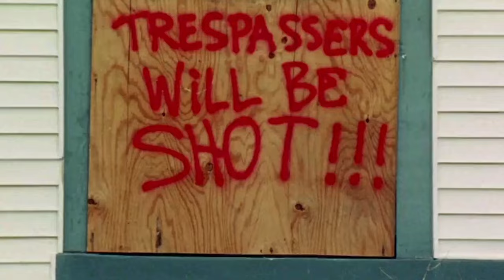Messed Up Things That Happened During Hurricane Katrina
In August, 2005, America suffered one of the worst disasters in its long history when Hurricane Katrina hit the Gulf Coast. The massive storm caused widespread damage across the region, but it was in the city of New Orleans, Louisiana where true disaster struck when the levees broke and the ocean surged into the streets, washing away entire neighborhoods.

Over 1800 people died, with more than $150 billion in property damage, thanks in large part of poor decisions and institutional failures. It also featured Kanye West publicly roasting President George Bush, armed forces shooting citizens in the streets, hundreds of missing children, and the horrors of the Superdome. Here are just some of the messed up things that happened during Hurricane Katrina.

The Storm | 0:00
Warnings ignored | 1:17
Levees failed | 2:25
Bad evacuation plans | 3:38
Superdome deaths | 4:39
Elderly victims | 5:47
Environmental racism | 6:52
Lost foster kids | 7:48
Hurricane itself, not deadly | 8:50
FEMA's failures | 9:47
Police were redirected | 10:55